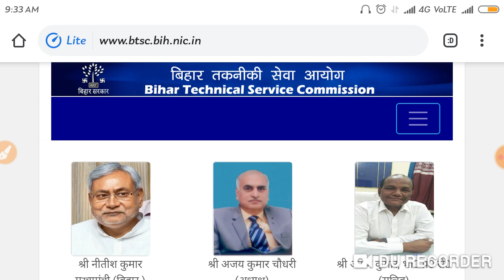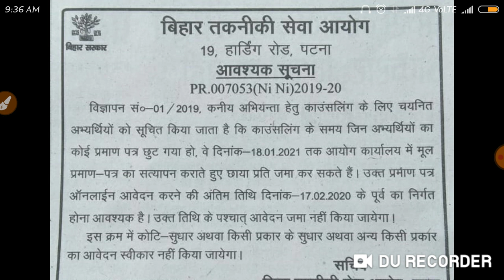Btsc- Junior Engg Final Result Me Delay| Latest Update jo Counciling ke dauran Documents nhi jma kia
love u & thanku my viewers to watching and shareing my videos.
MY GEAR
1. TRIPOD
2. MIC
3. PHONE
4. CAMERA
5. LAPTOP
6. RING LIGHT
7. BAG
8. FURNITURE
9. CHETAN BHAGAT BOOK
10. Casio watch
1. INSTAGRAM – civilengineers96bro
4. MY OTHER YOUTUBE – youtube/civil engineers bro
THANKU SO MUCH WATCHING & SUPPORT